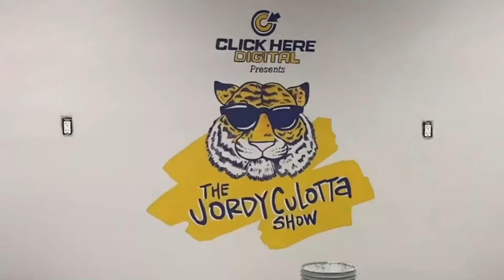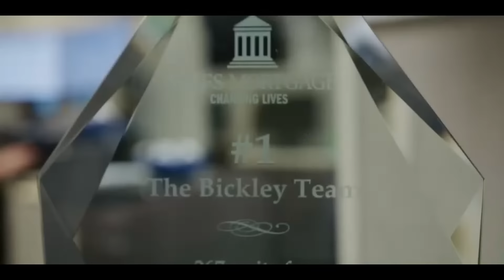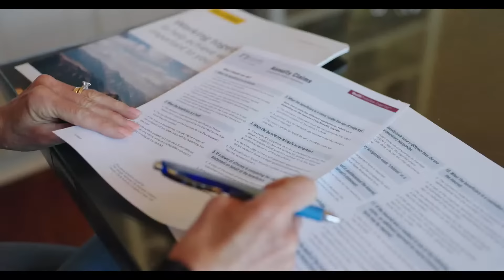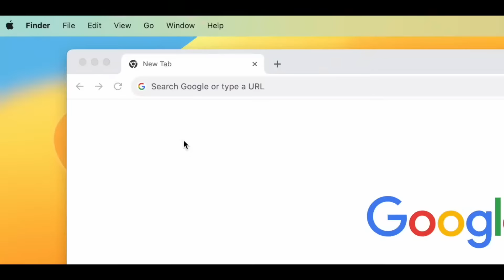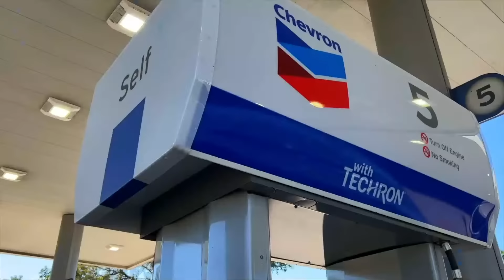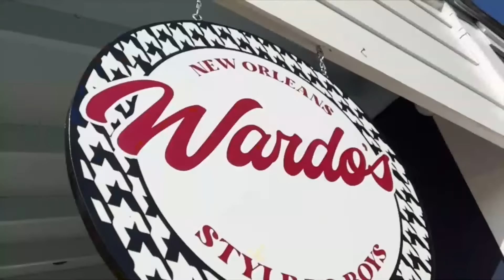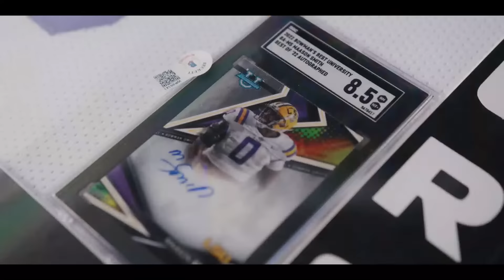The Jordy Culotta Show | LSU Football W WAFB's Jacques Doucet | Tiger Bait's Preston Guy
Tracking the Heisman Trophy Odds: LSU QB Jayden Daniels
Brian Kelly confirms Logan Diggs is with LSU, expected to be available vs. Texas A&M
Examining LSU's matchup with Texas A&M's defensive front
Javien Toviano, Ashton Stamps, reflect on year one at LSU
LSU OC Mike Denbrock named Broyles Award semifinalist
Brian Kelly makes Heisman argument for Malik Nabers, Brian Thomas Jr.
LSU vs. Texas A&M point spread: Picking Tigers vs. Aggies
SEC Power Rankings updated after Week 12 of college football
On300 LB Keylan Moses down to five finalists, ready to reveal decision next Thursday
RB Harlem Berry is newest 5-star on On3 Industry Rankings
2025 Sunshine State DB Greg Thomas wants to get to LSU
College Football Playoff Rankings: ESPN uses hybrid formula to predict fourth CFP Top 25
Paul Finebaum reveals why LSU's Jayden Daniels has a 'disadvantage' vs. fellow Heisman contenders
College Football Playoff Rankings: Fourth CFP Top 25 revealed after Week 12
Justin Jefferson sends message to fantasy football owners amid injury rehab

If you are interested in sponsoring the show, or just need a friend to chat with, please send all requests to